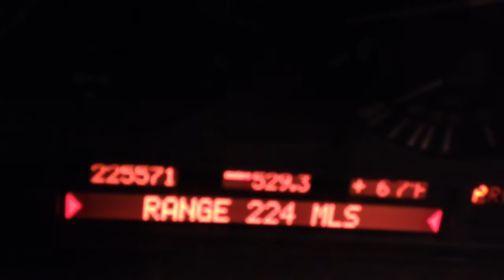Revving BMW E39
2002 BMW 525i being revved. Super smooth inline 6 sounding great as usual with 225k miles.